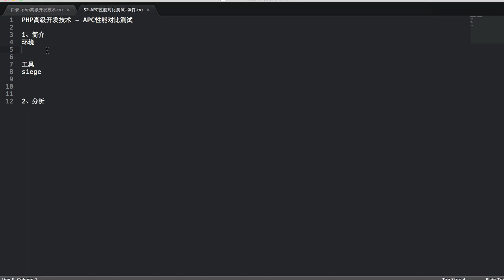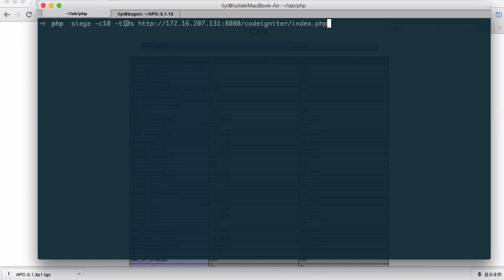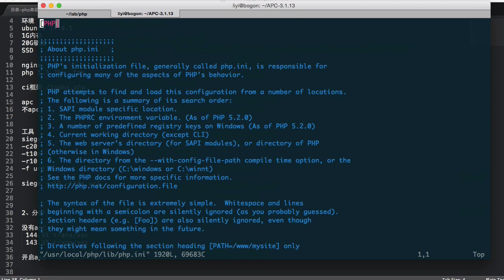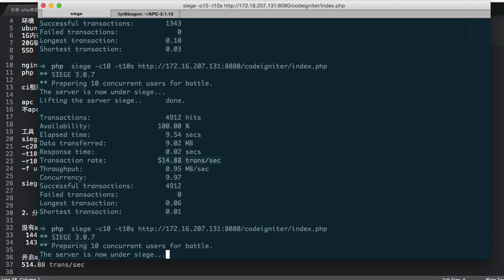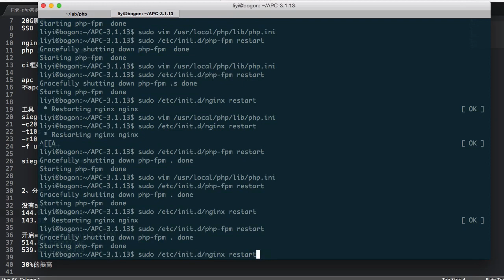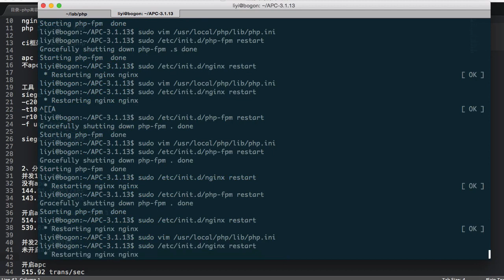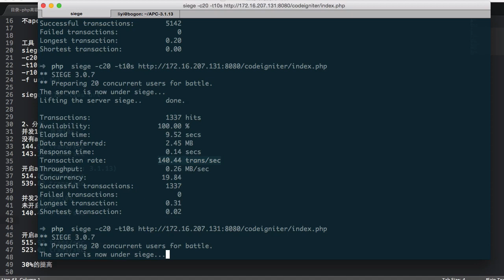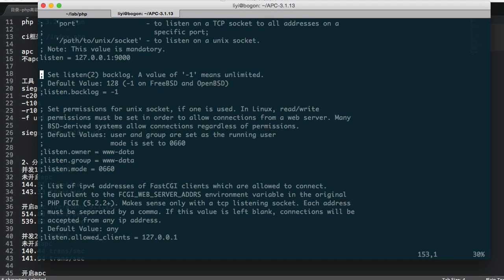Php语言编程进阶 43 43 APC性能对比测试